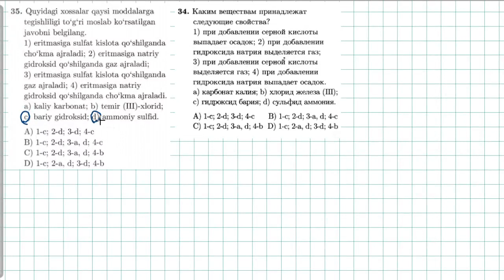elektrolitik dissotsialanish 35-test | 34-тест электролитическая диссоциация